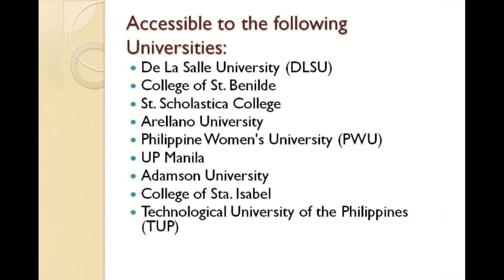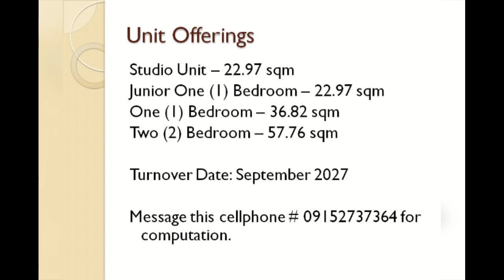Preselling of Condo Unit of Avida Towers